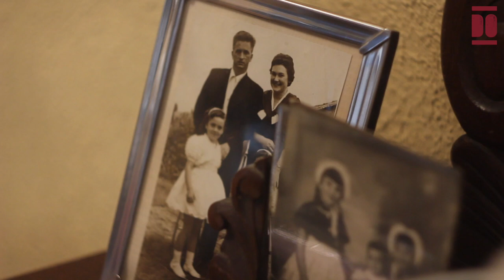Irene Cabrera Lanza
Irene Cabrera, a sus 95 años (2022), nos relata su trayectoria vital desde el día de su nacimiento, en junio de 1928, en San Julián de Herrera de Camargo, un barrio que describe como “una familia de vecinos” en donde “todas las casas éramos una”.
Apodada como “Irenita la de Celia”, pues era la única hija de Celia Lanza, dedicada al trabajo en el hogar, y de Lucio Cabrera, trabajador de Electra de Viesgo —actual Viesgo—. Debido a la profesión de su padre, enviado “de central a central eléctrica”, Irene residió en distintas localidades entre 1936 y 1941: en Torrelavega, durante año y medio, coincidiendo con el estallido de la guerra española; en Arenas (villa del concejo asturiano de Cabrales) entre 1937 y 1938; en Guëñes (localidad y municipio de la comarca de Las Encartaciones, Vizcaya) de 1939 a 1941; y este último año regresaron a Herrera de Camargo. Aunque la infancia de Irene sobre todo quedó marcada por la guerra y su estancia en Asturias, de la que relata numerosas anécdotas, entre ellas su breve estancia en el puerto junto a Amable y María Jesús, “cabrera y primera mujer en subir al Naranjo de Bulnes o Picu Urriellu”.
Su trayectoria escolar comenzó a los 6 con doña Felicidad en la escuela de Arenas de Cabrales. Después, con 11 años, fue durante dos cursos interna a “Las Paulas”, Las Hijas de la Caridad de San Vicente de Paúl, en Güeñes, y finalizó sus estudios con doña Ángela en Herrera de Camargo. Irene recuerda su estancia en Herrera: su participación en Acción Católica enseñando versos a las niñas, los paseos a por agua al arroyo Bolado, las trabajadoras del campo, su labor de practicante poniendo inyecciones a la vecindad, etcétera.
A los 14 años comenzó a estudiar costura, corte y confección en el taller de Pilar Lanza en Muriedas, su pasión por la costura la mantuvo toda su vida haciendo la ropa de sus hijos. Aunque en 1948, con 20 años, dejó sus estudios y se casó con Nicasio Valle, su “novio desde críos”, dedicado a la labranza y ganadería. Entre sus 21 y 38 años nacieron sus dos hijas y dos hijos. El matrimonio mantuvo a la familia gracias a la ganadería entre los años 1948 y 1964.
En 1964, aprovechando el periodo de estudios de sus hijas e hijo mayor, se mudaron a Santander, a la calle Cisneros, en donde residieron quince años y regentaron una tienda de “comestibles y frutería” en la céntrica calle Canalejas hasta 1979, momento en que regresaron a Herrera.
Irene resume que su “vida ha sido cuidar de sus hijos y de sus mayores”, pues se dedicó entre los años 60 y 70 al cuidado intensivo de sus familiares enfermos, como su madre (fallecida en 1964), su padre (fallecido en 1969) o de su tío Gumersindo, una labor que ahora la reconforta haber hecho.
En la actualidad, Irene reside en la casa familiar de Herrera (construida en 1800 por sus tatarabuelos) junto a su familia, excepto su marido fallecido en 2006, en la que es madre, abuela y bisabuela, tal como indica: “Pasó de ser hija única a ser 25 personas”.
Irene nos habla de la guerra española y de la posguerra y de cómo todo ello afectó a su familia y allegados tanto en Cantabria como en Asturias, también comparte su labor no solo como responsable junto a su marido en la gestión del patrimonio o del ganado de la familia, sino también de crianza de sus hijos y de cuidado de las personas dependientes de su familia, hecha “con toda mi buena voluntad”. Una vida que resume como “muy sencilla” y cuyo recorrido le da “tranquilidad”, mientras su familia la escucha con admiración.